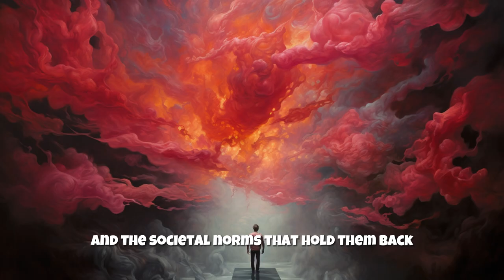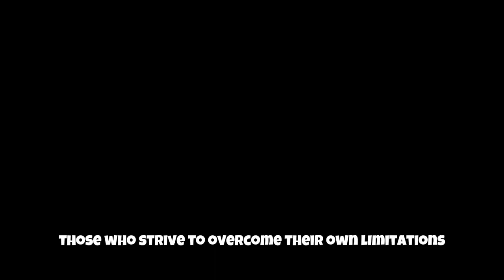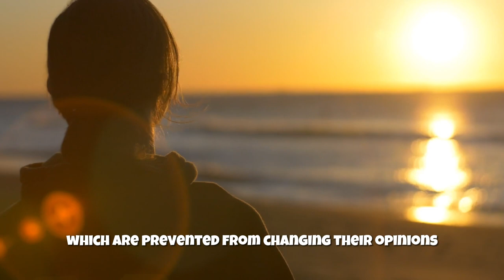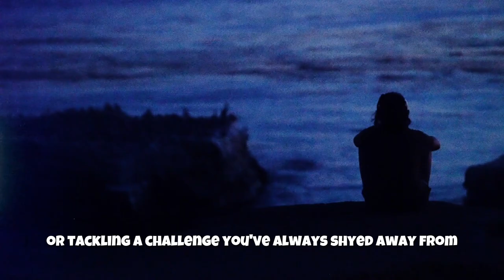Nietzsche's Ubermensch: How to Overcome Yourself and Thrive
Unleashing Nietzsche's Übermensch: Mastering Self-Improvement

About the video:

Discover the profound insights of Friedrich Nietzsche, one of the most influential philosophers of the 19th century, as we delve into the Nietzschean concept of the Übermensch. Nietzsche's philosophy, centered around the idea of the Übermensch or "superhuman," invites us to strive to overcome ourselves and redefine the norms that bind us.

In 'Thus Spoke Zarathustra,' Nietzsche introduced the concept of the Übermensch, a higher state of being to aspire to, as a response to the existential dread. This video not only explores the meaning of the Übermensch but also how Nietzsche believes we can actualize it in our lives.

We also dive into 'The Birth of a Tragedy' and 'Beyond Good and Evil,' two of Friedrich Nietzsche's most revered works, to shed light on the philosophy of existentialism that permeates his thinking. Nietzsche's existentialism, as well as his concept of the will to power, are foundational to understanding the Übermensch.

We'll cover essential life lessons drawn from Nietzsche's philosophy, providing practical examples and applications. The quotes of Friedrich Nietzsche serve as a guiding light in this exploration, illuminating the path towards self-improvement and self-overcoming.

Prepare to challenge your perception of the 'norm' and embrace the empowering philosophy of Friedrich Nietzsche, as you embark on this journey towards becoming your own Übermensch.